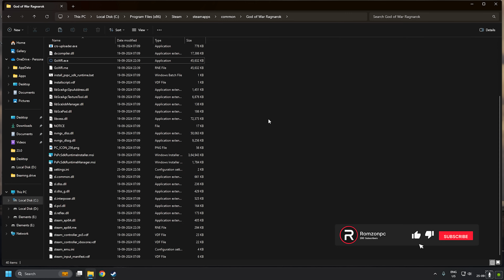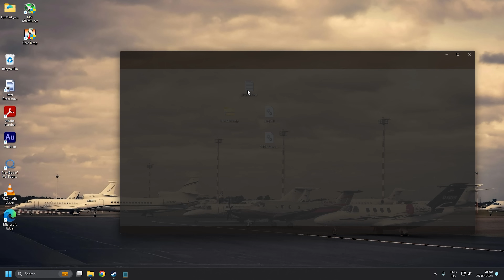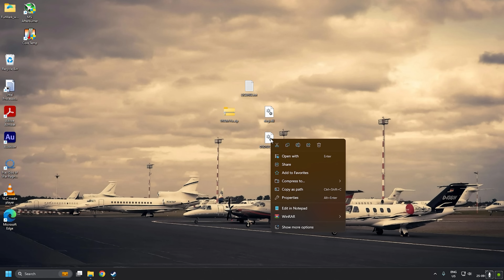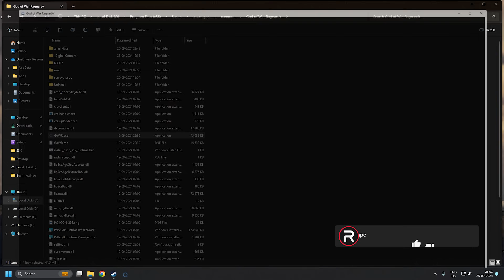God of War Ragnarok Not Launching Fix (Not enough VRAM Error)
Resolving the Insufficient VRAM error and other VRAM requirement for God of war Ragnarok. This is an easy fix.